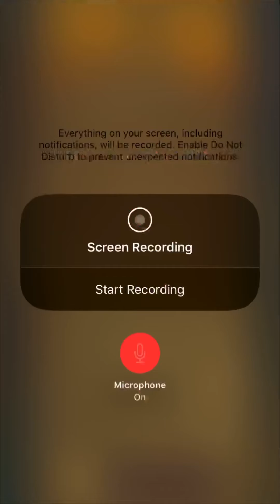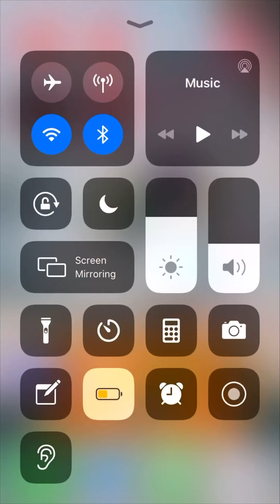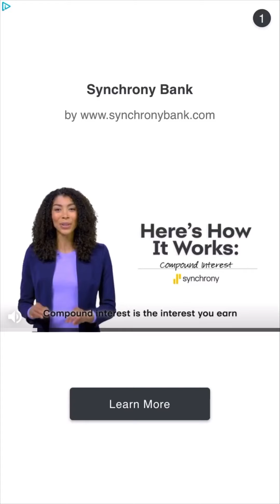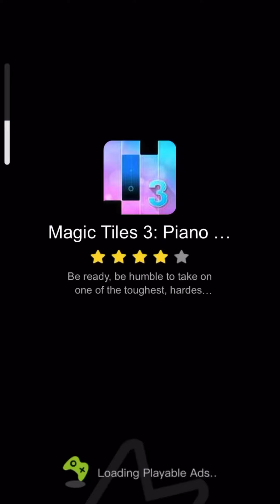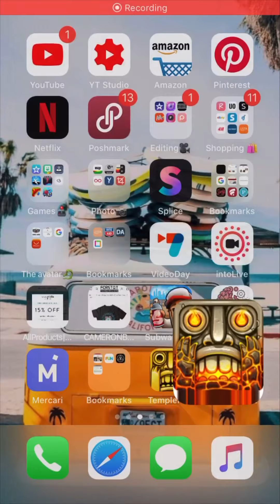Temple run 2